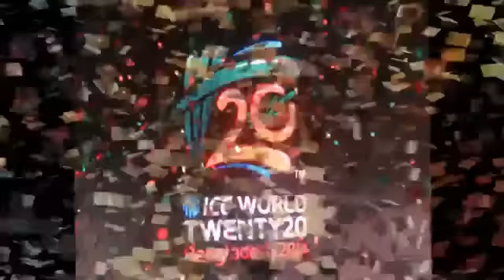ICC T20 World Cup 2014-Theme Song 'Char Chokka Hoi Hoi' HD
ICC WORLD T20 2014 BANGLADESH